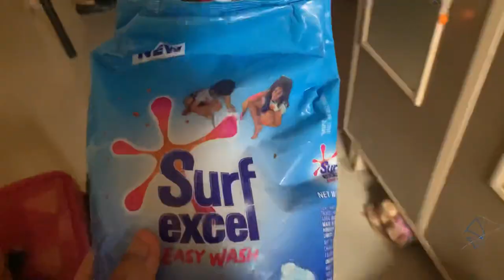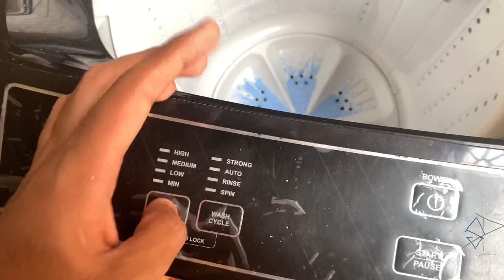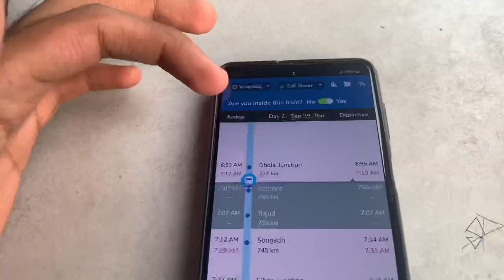My First Vlog | Train Journey - Mumbai To Bhavnagar 🚂 | Ye Kya Ho Gaya🥺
VLOG #1
Hey guys,
This is my first vlog…! Its a journey vlog from mumbai to bhavnagar[My HomeTown]

VLOGGING GEARS..

•iPhone XR

•Tripod :
Take a look at this DIGITEK DTR 200 MT Portable & Flexible Mini Tripod | With 360 Degree Ball Head | For Smart Phones | Compact Cameras | GoPro | Maximum Operating Height: 7.87 Inch| Maximum Load Upto: 1 kgs (Black/Red) (DTR 2OO MT) Tripod on Flipkart

BAS BHAI ITNA HI USE KARTA HU. APNA HO JATA HEI ISS ME.